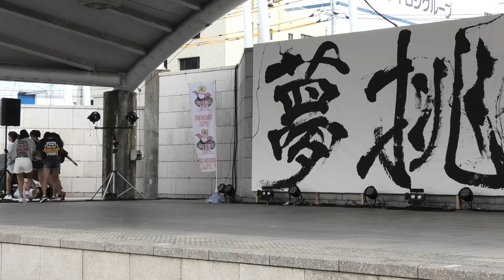しものせき馬関まつり 山口県下関市私立早鞆高校ダンス部 元気良く踊りだす素晴らしいダンス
海峡ゆめ広場JCパークセントラルエリアで開催された早鞆高校ダンス部のステージです。
【馬関《ばかん》】とは
山口県下関(しものせき)市の旧称である赤間関(あかまがせき)（赤馬関とも書く）の別称。1889年（明治22）の市町村制施行時には赤間関市と称したが、1902年（明治35）下関市と改称。なお、1901年山陽鉄道の終点となった下関駅も最初は馬関駅と称した。8月には平家踊りで有名な「馬関まつり」が開催される。